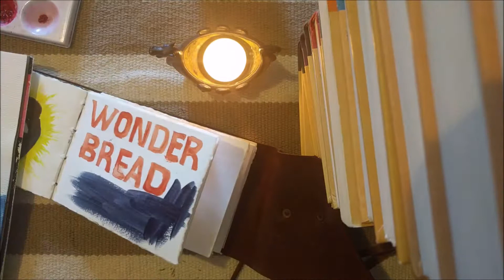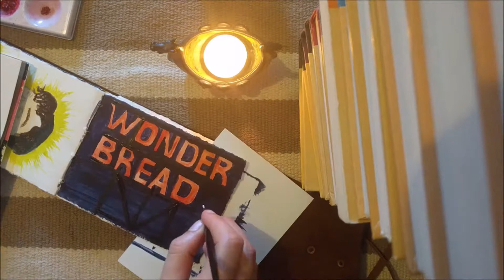Neon Wonderbread Watercolor | Brittan [CC]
Why yes this neon sign does exist IRL in Columbus, OH.